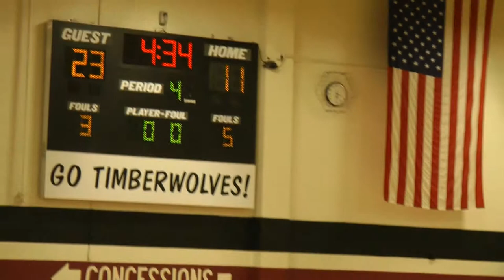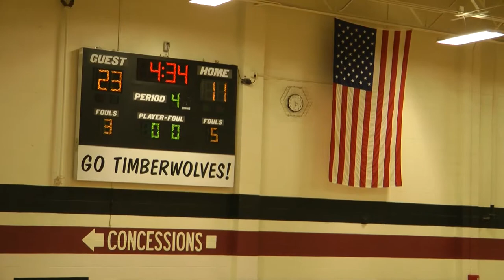SFA vs St. Agnes - 4th Qtr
SFA 8th Grade Girls Basketball